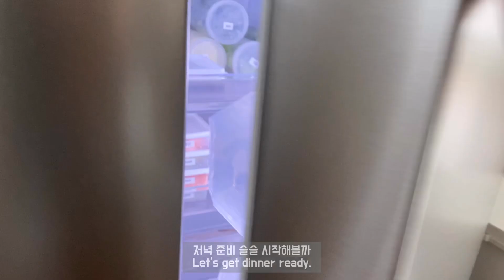VLOG • 집순이 주부 일상 브이로그